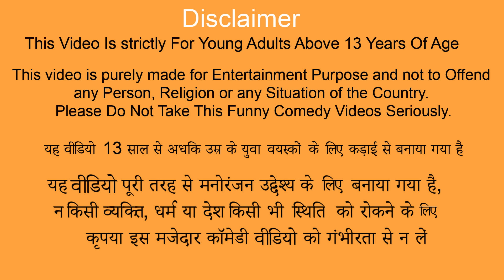बैक बेंच छात्र परीक्षा Back Bench Student Exam Funny Comedy Hindi Story Must Watch New Comedy Video